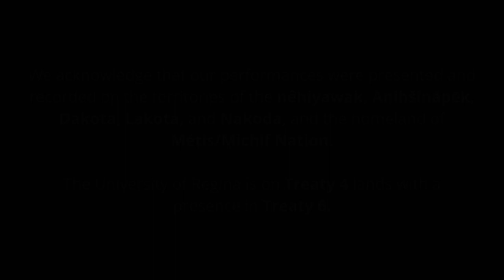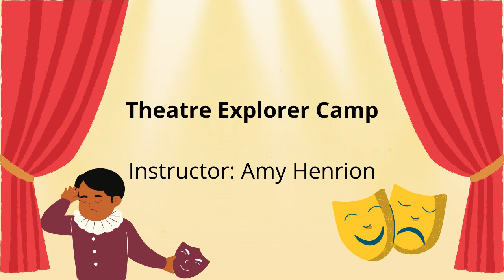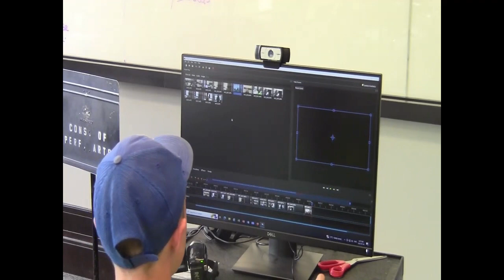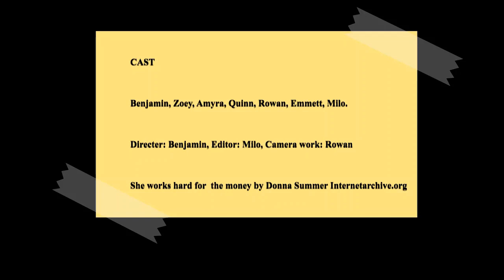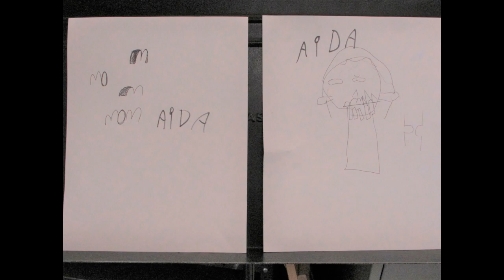Summer Creative Camp Performances July 4-7, 2023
This video showcases performances by campers ages 5-14 in the Conservatory Creative Summer Camp program. This video was shot in CB 210 on the beautiful historic College Avenue Campus.

Performance Order:
0:29 Plants & Animals AM Camp
5:39 Music Explorer Camp
16:45 Filmmaking 101 Camp (Group 1)
22:12 Theatre Explorer Camp
30:29 Filmmaking 101 Camp (Group 2)
36:00 Senior Glee Camp
51:05 Visual Art Explorer Camp

Learn more about summer camps for kids and teens at the University of Regina

Learn more about the Conservatory of Performing Arts and upcoming programs available for kids and adults

Make a difference in a young person's life by donating to our Education Outreach Fund

You can go to knowmoredomore.ca for more program details.

We would also like to acknowledge the Community Initiatives Fund. The Community Initiatives Fund contributes to the quality of life of Saskatchewan’s residents by providing grants for programs supporting healthy growth and development of children and youth, individual and community wellbeing, and non-profit and community leadership. They provided us with a small grant to us this summer to help support purchasing of supplies and some funding for staffing.